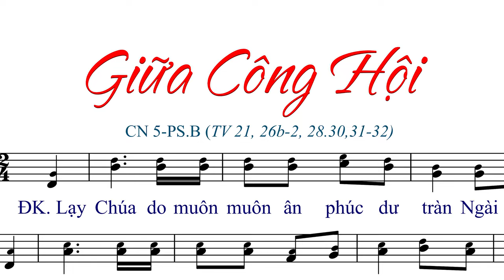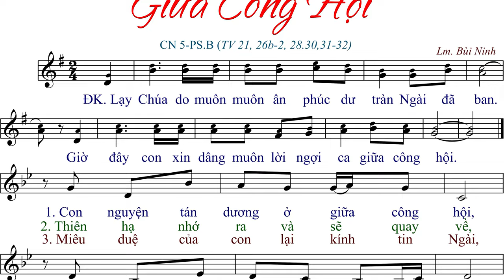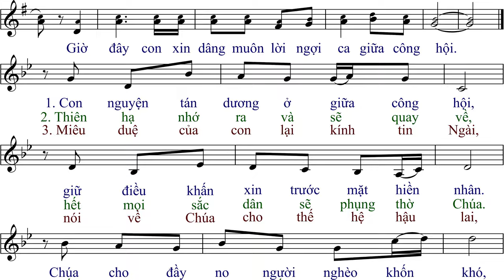Giữa Công Hội (tập hát) - Lm. Bùi Ninh - AnnaSaoMai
Imprimatur: GP. Bùi Chu 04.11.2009.
Link File nhạc đính kèm:
- File Sheet nhạc(font 14px):
- File  trình chiếu (Slide)
  .PPT:
  .PDF: